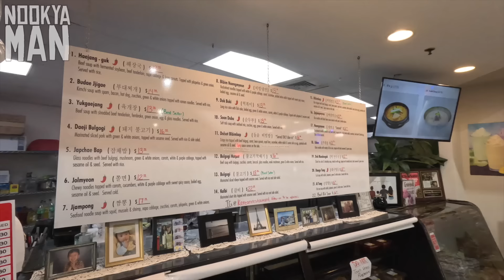[SUB] My American family finally tries the real Galbijjim!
여러분 드디어 압력밥솥을 사용해 갈비찜 대성공하였습니다ㅋㅋ
이번에 장인어른은 못오셨지만 장모님과 처제벨은 저희 새집 방문해줬네요.
다음편에 2부 (숯불갈비) 로 또 찾아뵐께요^^

영상 하단에 있는 "Thanks (Super Thanks)" 버튼을 이용하여 현재 누꺄맨 컨텐츠 후원이 가능합니다!
Show us your support by clicking "Thanks (Super Thanks)" button below each video!
🛍️Nookya Man's Store (누꺄맨 스토어)

🛒 Nookya Man's Gears (누꺄맨 영상장비)